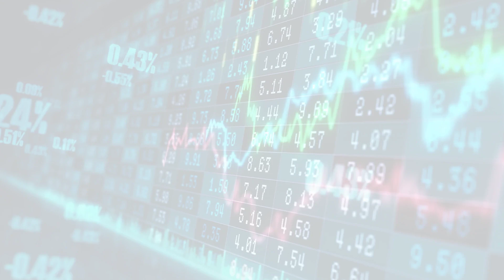MarketWatchLists: Healthcare Equipment Supplies Update for Wednesday, November 16, 2022, 15:05 EST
MarketWatchlists HealthcareEquipmentSupplies Stocks Watchlist Update video includes the Top 5 Performers of the Day, and a performance review of the companies followed in the sector.